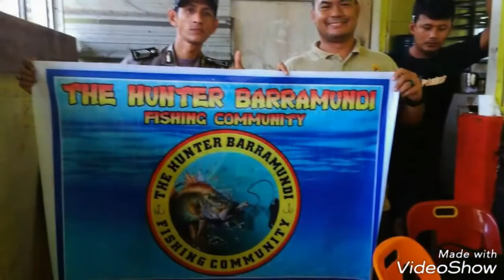Duo komunitas mamcing terbesar di Aceh barat selatan